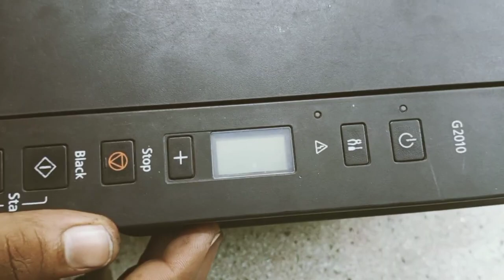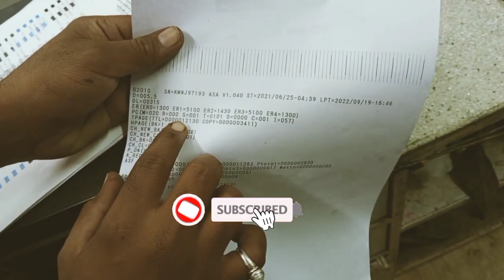canon G2010 printer paper count